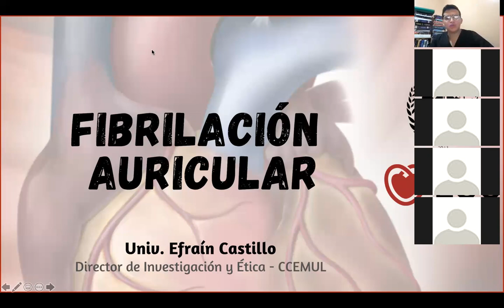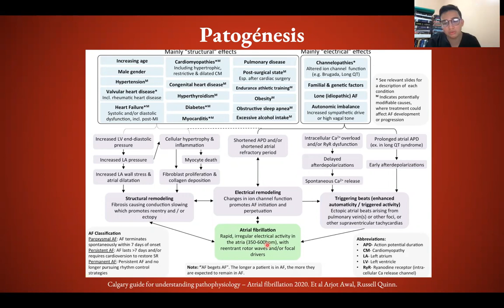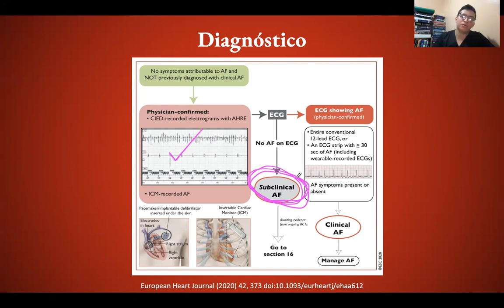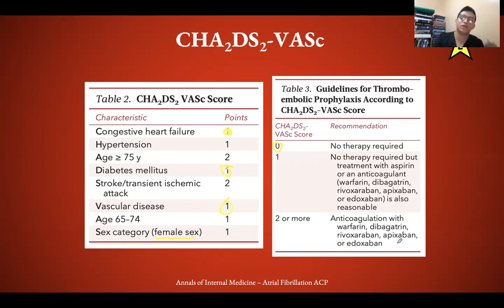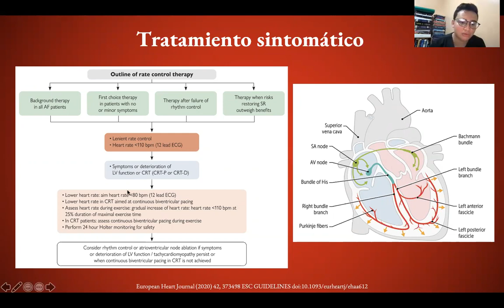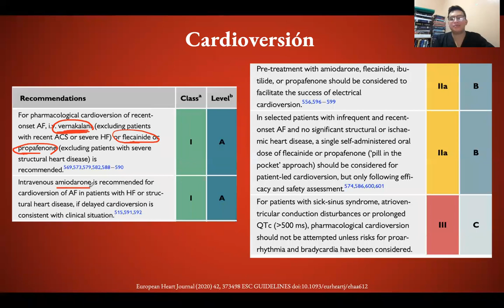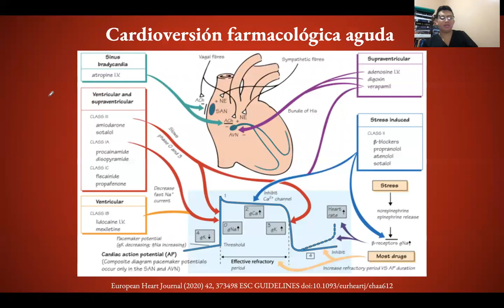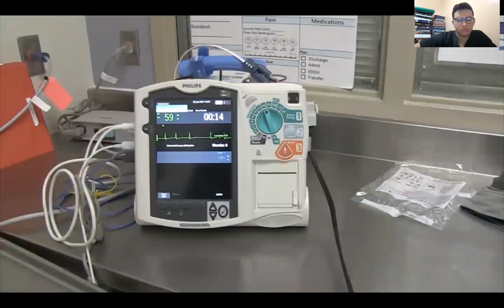Fibrilación auricular: guía de la ESC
Evaluamos la guía de práctica clínica de la ESC, 2020. La FA) implica una carga significativa para los pacientes, los médicos y los sistemas de salud en todo el mundo. Continuamente se genera y publica nueva evidencia científica sobre esta arritmia.